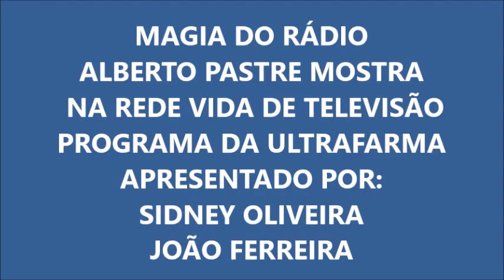ALBERTO PASTRE NA TV MOSTRANDO UMA DAS MAGIAS DO RÁDIO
O amigo Alberto Pastre (Imortal do Rádio), esteve participando do Programa da Ultrafarma, da Rede Vida de Televisão, que é apresentado por: Sidney Oliveira e João Ferreira. Vejam seu potencial, onde ele mostrou uma das magias do rádio. Sensacional!